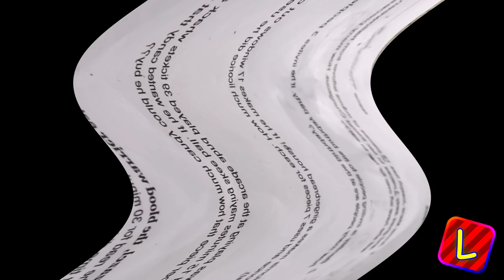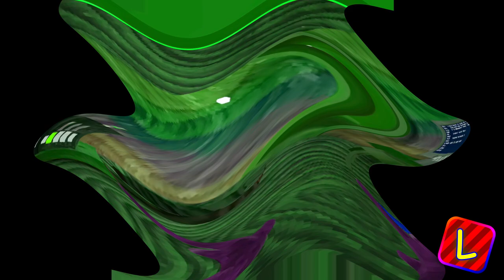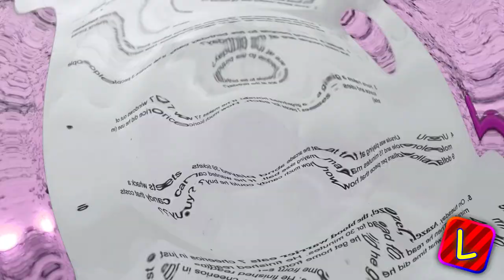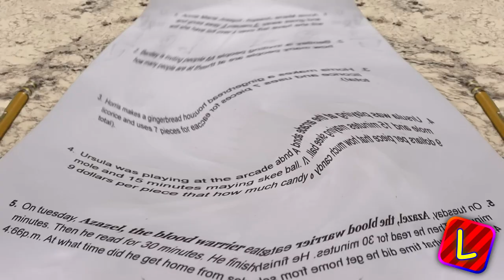Preview 2 Buggie Duggie Stuff v1 Center Effects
no one asked for this either